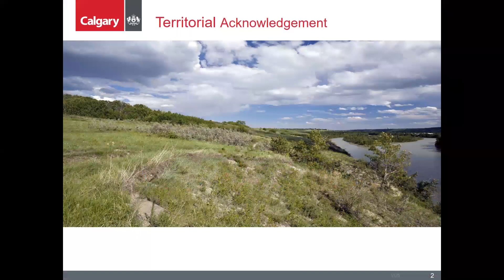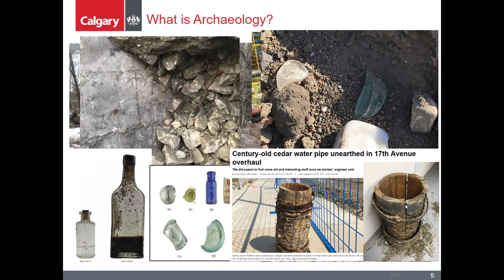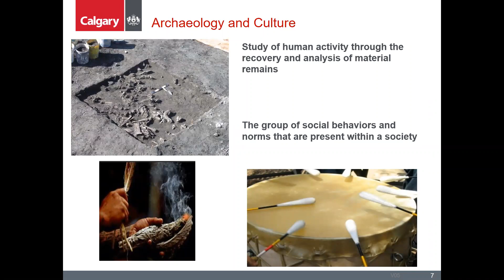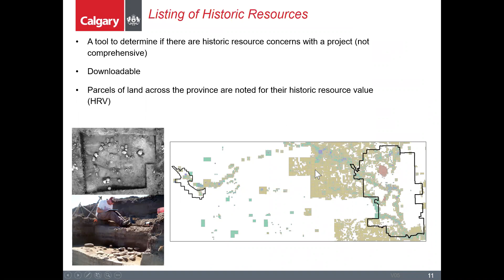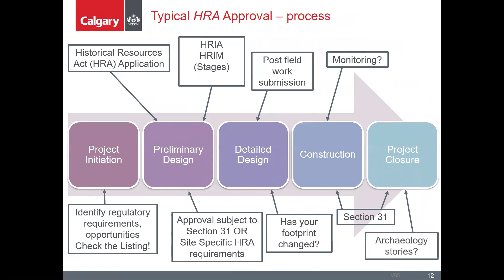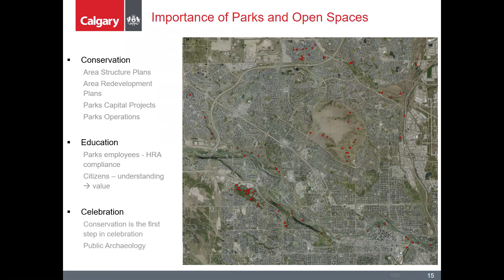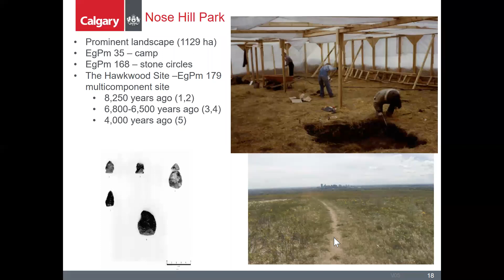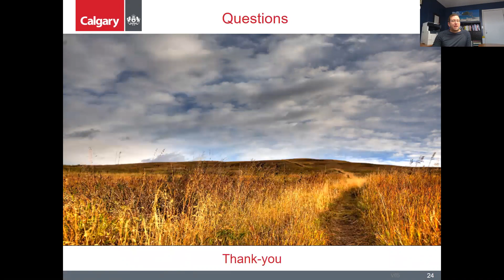Uncovering Human History Archaeology in Calgary with Laureen Bryant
Calgary is a hot spot for pre-contact archaeological sites within Alberta and the average citizen is not aware. Conservation of Indigenous culture, including archaeological sites, has become a discussion point for many developments. The presentation will provide an overview of provincial legislation that all project proponents must understand to avoid inadvertent contravention of The Historical Resources Act and potential destruction of archaeological resources. It will also highlight interesting finds within Calgary and the opportunities those finds present for developments and citizens. Ultimately, without awareness and collaborative conservation approaches for archaeological resources the physical evidence of past lifeways will continue to be lost.